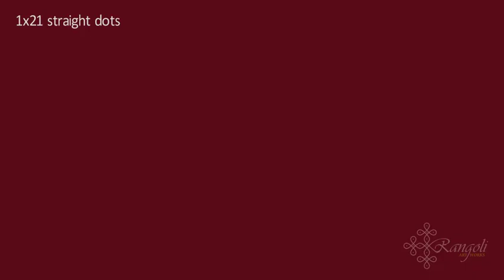Deepa Rangoli Deepam Muggulu Vilaku Kolam Diwali Rangoli Deepavali Rangoli with 1x21 dots